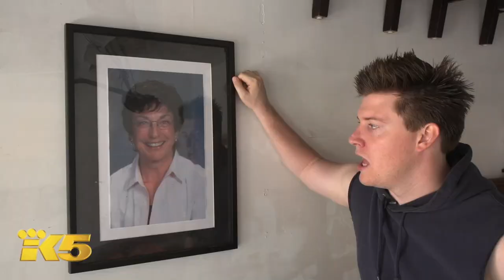Black Friday Gym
Local entrepreneur, Nick Ludwick, opened a gym to prepare people for the mayhem surrounding shopping on Black Friday. Whitney Gunderson is on the scene.

Nick: Chris Dugovich
Whitney: Becca Gardner

Producer/Director: Elliott Perrigo
Producer: Robbie Perrigo
Editor: Kassandr Sadlek

Cast:
Julie Perrigo
Luke Salmon
Matt Kautz
Dan Lobue
Ashley Keever
Kayla Roach